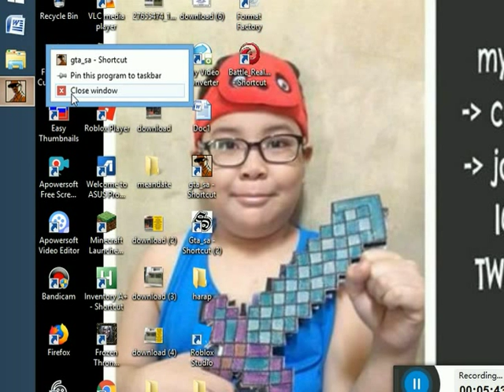gta april edition -24